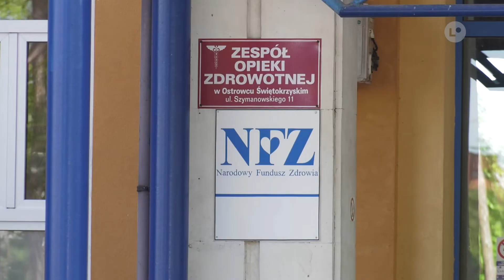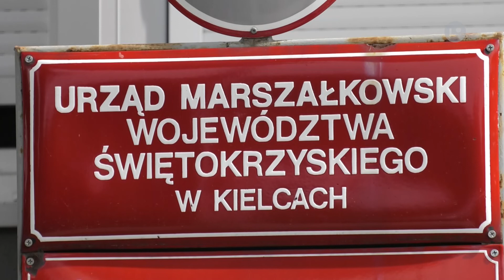Lokalna.TV: Powiat pokrył wielomilionowa stratę szpitala za 2018 rok